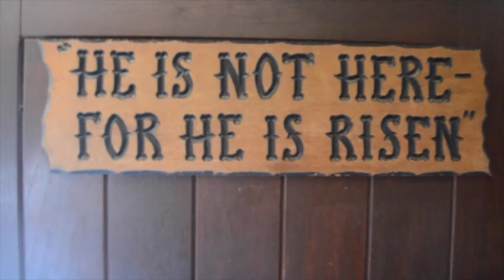Part 1: FCA in the Holy Land2016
Mor Aphrem basketball , De La Salle swimming, Catholic Action basketball and touring.